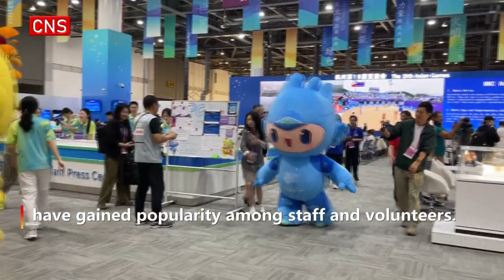Mascots of 19th Asian Games catch people's eyes at Main Press Center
The figures of the 19th Asian Games' mascots Chenchen, Congcong and Lianlian were seen at the Main Press Center of the Games on Friday. The three mascots, carrying suitcases while walking in the press center, have gained popularity among staff and volunteers.

The mascots of the 19th Asian Games are a group of robots proclaiming the host city Hangzhou's profound heritage and contemporary vibrancy. Among them, Congcong represents the Archaeological Ruins of Liangzhu City, which is inscribed on the World Heritage list. It derives its name from the Cong jade pendant - the quintessential relic unearthed from the Ruins. Taking yellow, the colour of earth and bumper harvest, as the main tone, Congcong is proof of the 5,000-year Chinese civilization.

Chenchen represents the Beijing-Hangzhou Grand Canal, which is also a World Heritage Site. It derives its name from the Gongchen Bridge - a landmark structure in the Hangzhou section of the Grand Canal. Lianlian represents the West Lake, which is also inscribed on the World Heritage list. It derives its name from the lakeful of lush lotus leaves.

The 19th Asian Games, which will run from September 23 to October 8 in Hangzhou along with five other cities in east China's Zhejiang Province, is set to gather over 12,000 athletes from 45 Asian countries and regions competing in 481 events.